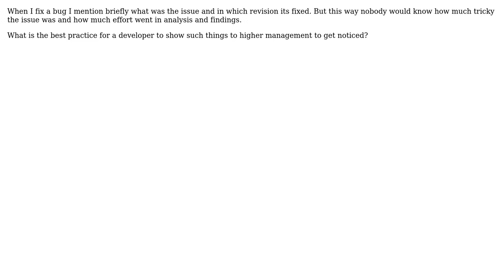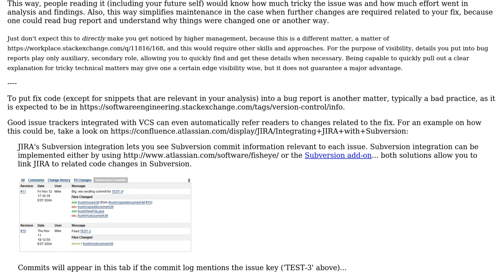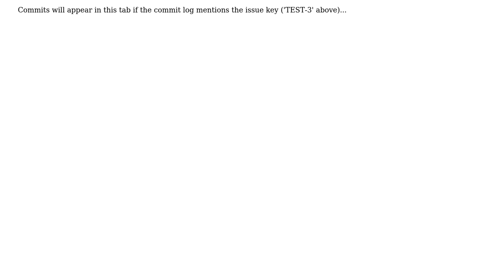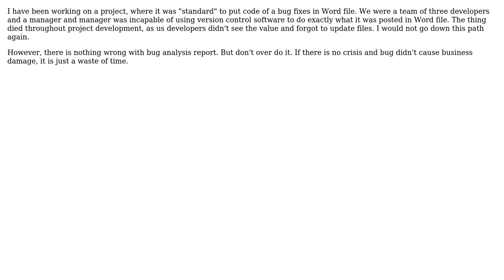Software Engineering: Is it good practice to put bug analysis and fix code in bug report?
With thanks & praise to God, and with thanks to the many people who have made this project possible! | Content (except music & images) licensed under CC BY-SA | Music | Images & others | With thanks to user Vladimir Kocjancic user ozz user John Dibling user gnat user Eric Price user chello and the Stack Exchange Network Trademarks are property of their respective owners. You are responsible for your own actions.